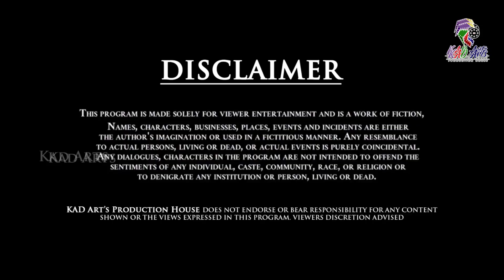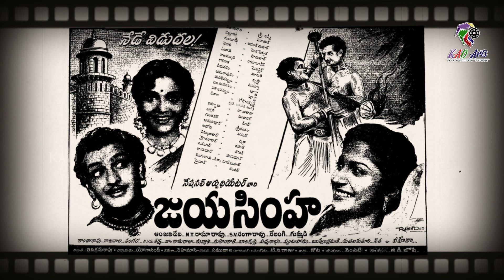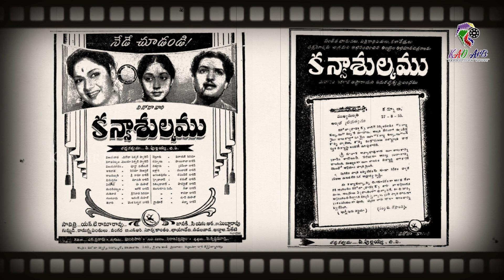NTR@1955 | NTR STORIES | Episode 7 | NTR FILMOGRAPHY | JayaSimha | missamma | KADART'S